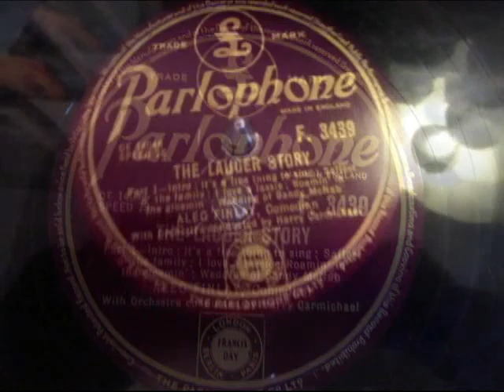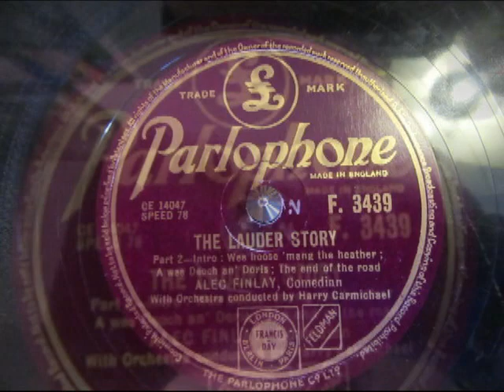The Harry Lauder Story - Alec Finlay - 78 rpm - Numark TTX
Here's "The Harry Lauder Story" performed by  Alec Finlay from a 78 rpm shellac record.

Sir Henry "Harry" Lauder (/ˈlɔːdər/; 4 August 1870 – 26 February 1950)[1] was a Scottish singer and comedian who became popular in both the English music hall and vaudevillian theatre tradition. He was perhaps best known for his long-standing hit "I Love a Lassie" and for his international success.
He was described by Sir Winston Churchill as "Scotland's greatest ever ambassador!"[2][3][4] He became a familiar worldwide figure promoting images like the kilt and the cromach (walking stick) to huge acclaim, especially in America. Other songs followed, including "Roamin' in the Gloamin", "A Wee Deoch-an-Doris", and "The End of the Road".
By 1911, Lauder had become the highest-paid performer in the world, and was the first Scottish artist to sell a million records. He raised vast amounts of money for the war effort during World War I, for which he was subsequently knighted in 1919. He went into semi-retirement in the mid-1930s, but briefly emerged to entertain troops in World War II. By the late-1940s he was suffering from long periods of ill-health and died in Scotland in 1950.

Alec Finlay (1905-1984) was known as 'The Pocket Harry Lauder' and 'Scotland's Gentleman'. His comedy was delightful, couthie and kindly, with recognisable studies of the Oldest Inhabitant, the Postman, and above all, the Kirk Elder. Finlay made his first professional appearance on the island of Millport in 1928. Soon after his debut, Finlay and his wife Rita Andre formed a double act, appearing in London in the early 1930s. The act toured throughout Britain and to South Africa in the 30s after which Finlay went solo, appearing in top hat, tails and kilt. He appeared in numerous pantomimes and revues and also appeared with the Glasgow Citizens' Theatre in the 1955-56 season. His contribution to Workers Playtime shows, given to factory employees during the war, was another wholehearted contribution to the art of bringing laughter.